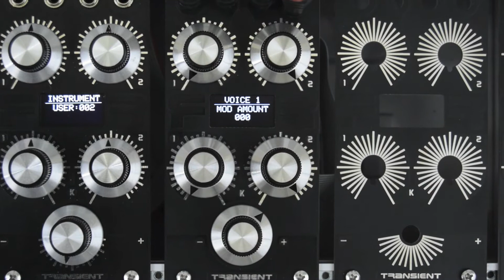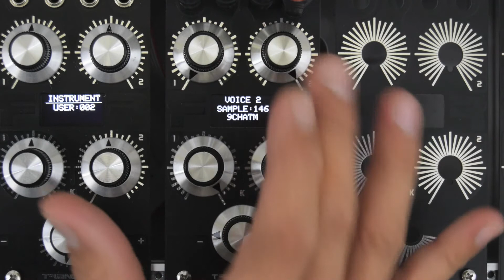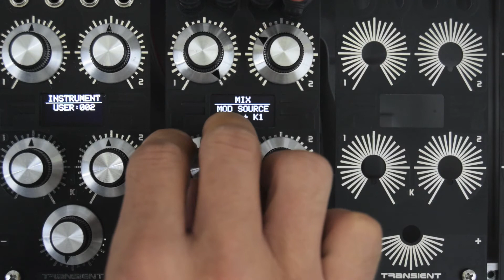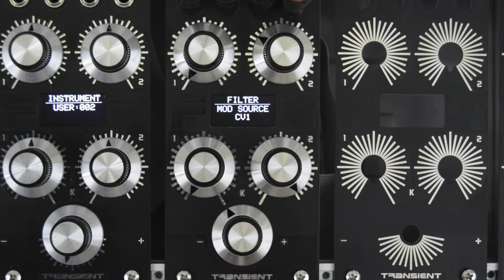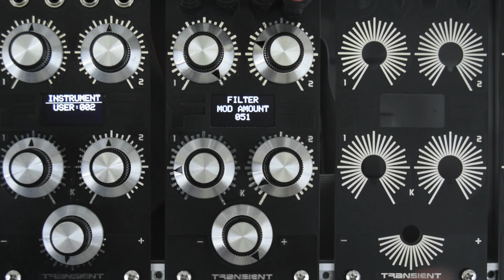Future Retro Transient: Create an Instrument from scratch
In this video we create an instrument from scratch. This instrument generates an open/closed 808 high hat on Voice 1, and a 909 open/closed high hat on Voice 2.